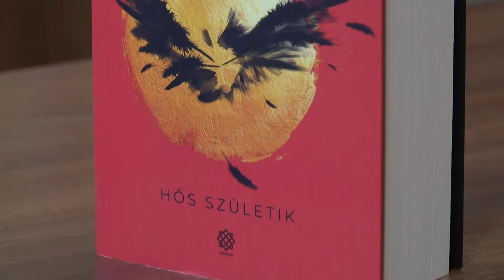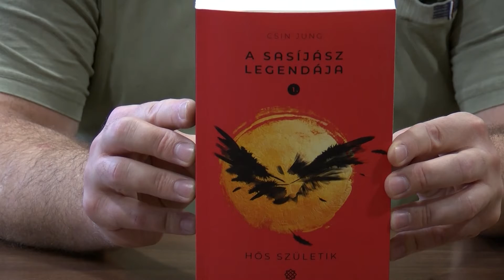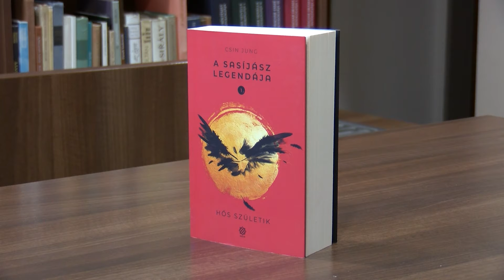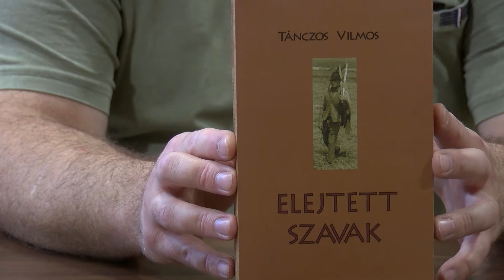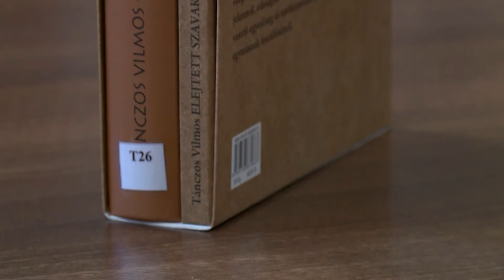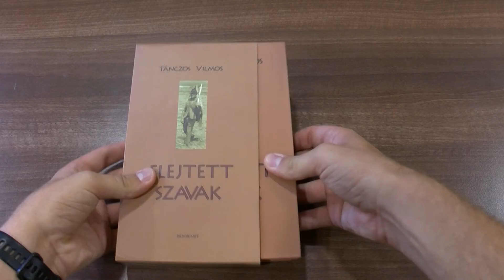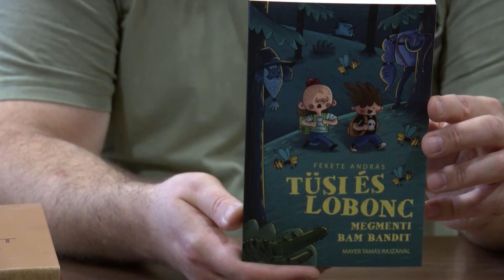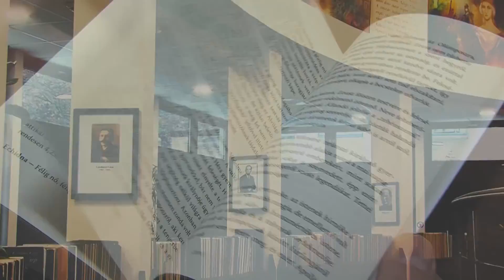Book-line (2021.08.24)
Könyvajánló a Hévízi Városi Könyvtárból